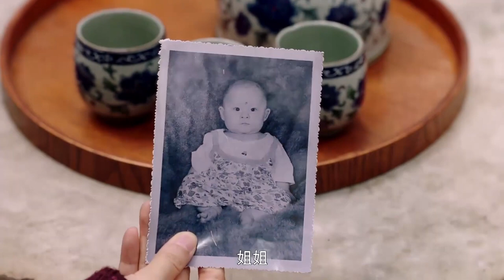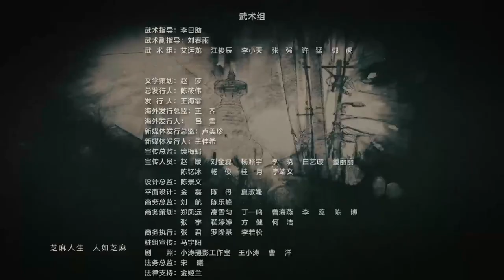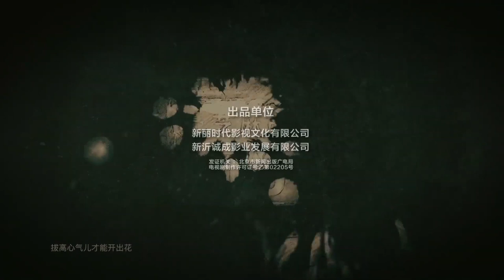【ENG SUB ] 《风雨四合院》第44集 |《大宅门》《情满四合院》姊妹篇，王鸥为救父亲甘愿嫁入大家族做妾室